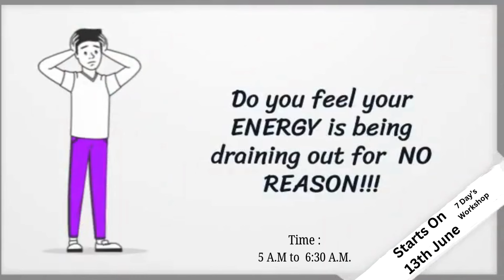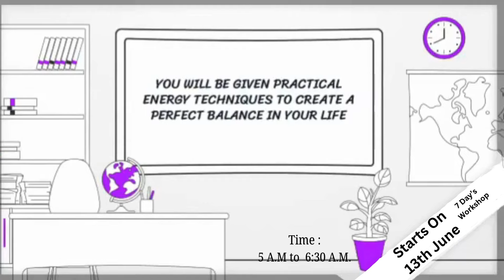Energy Healing Workshop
👉 Register here to enroll 7 days of "Holistic Energy Techniques Workshop"

👉Our New App is Live on Play Store with the name - "COSMIC ONENESS".
 Here you go with our APP LINK ON PLAY STORE